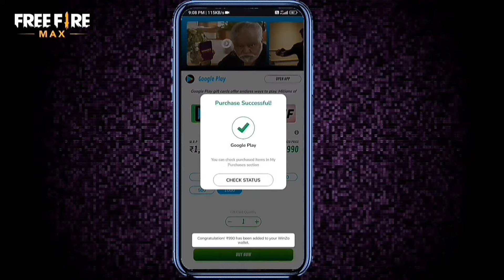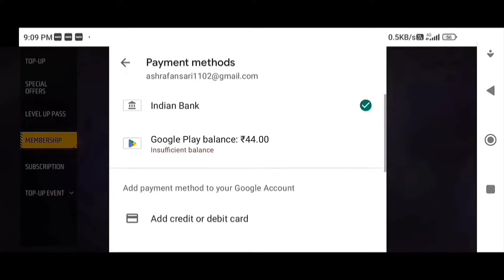CLAIM FREE 719 DIAMONDS 🔥😊 FREE FIRE MAX